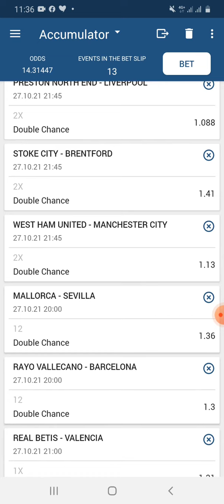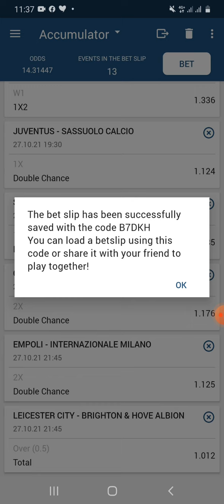Shaxda maanta, fadlan Subscribe saar